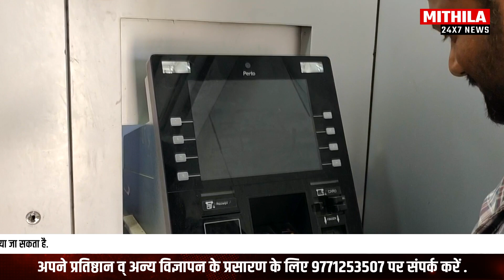Madhepur में एसबीआई एटीएम का फ्रंट डोर खुला रहने के बाद लूट की खबर से मचा हड़कंप, जांच में निकला...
पत्रकारिता में हम कितनी भी पूर्व जांच क्यों न कर लें, गलतियों की संभावना रहती है और कई बार हो भी जाती हैं. जब भी कोई इसकी तरफ ध्यान आकर्ष‍ित करता है तो Mithila 24x7 में हम उसे स्वीकारने में हिचकते नहीं है और उसी हिसाब से प्रतिक्रिया देते हैं.
Mithila 24x7 फैक्ट चेक टीम के द्वारा जितनी जल्दी संभव हो और उच्च स्तर की पारदर्श‍िता के साथ गलतियों को दुरुस्त कर दिया जाता है. हम अपने दर्शकों  के फीडबैक को काफी महत्व देते हैं, जो कि किसी ख़बर, वीडियो या पोस्ट के अंत में कमेन्ट्स सेक्शन में मिलता है.
Mithila 24x7 सोशल मीडिया मंचों पर अपनी बड़े पैमाने पर मौजूदगी पर नजर रखता है और अपने दर्शकों से मिले फीडबैक और आलोचनाओं का हम स्वागत करते हैं. यदि किसी ख़बर में बड़े संशोधन या भारी बदलाव से रेटिंग में बदलाव आता है तो इसे ख़बर के टॉप पर 'करेक्शन' के रूप प्रमुखता से मार्क किया जाता है और हम बदलाव के बारे में साफ संकेत देते हैं और यह भी बताते हैं कि बदलाव क्यों किया गया. इससे हर संशोधन का इतिहास साफ और पारदर्शी तरीके से दिख जाता है.
यदि ख़बर प्रकाशित होने के बाद कोई नया तथ्य आता है, ऐसी कोई जानकारी आती है जिससे ठोस नई परतें या एंगल जुड़ जाते हैं लेकिन रेटिंग में बदलाव नहीं आता, तो उसे ख़बर के अंत में 'अपडेट' के रूप में मार्क कर देते हैं.
सिर्फ उन्हीं संशोधनों पर आमतौर पर गौर नहीं किया जाता, जो संपादकों के लिहाज से बहुत महत्वपूर्ण नहीं माने जाते जैसे कोई टाइपो एरर, स्पेलिंग की गलती, व्याकरण की गलती या अन्य कोई छोटा बदलाव.